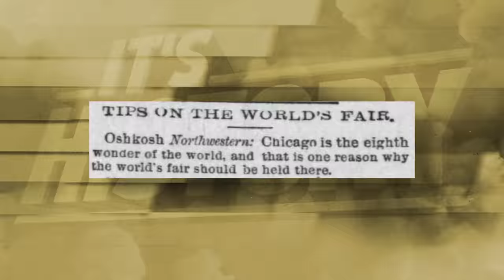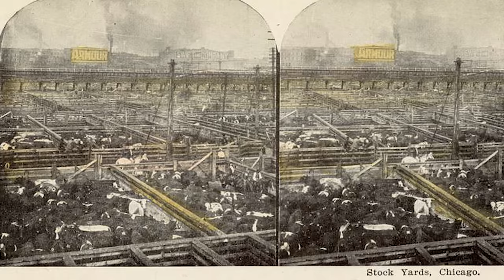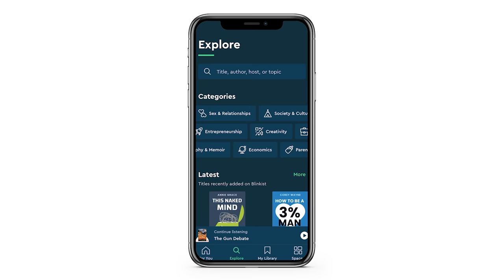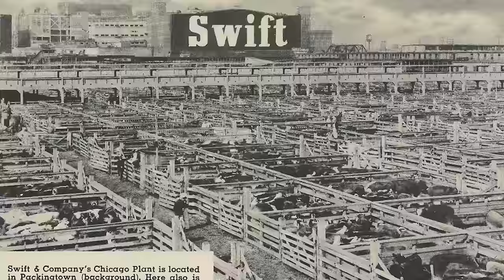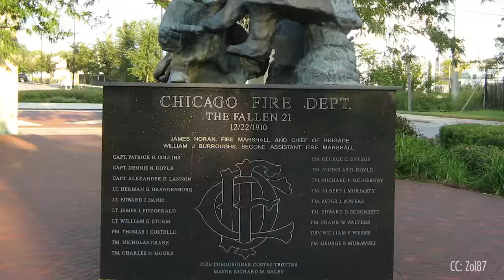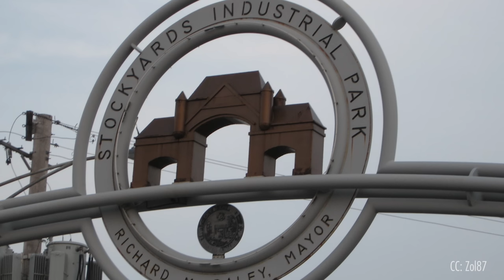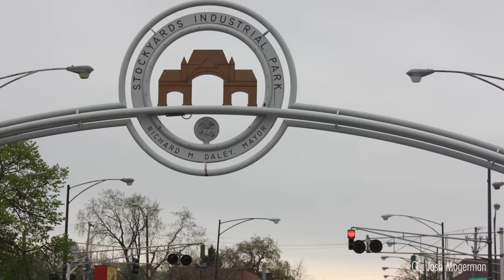Chicago’s Lost Union Stockyards | Chicago's 2nd Great Fire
Advertisement: Blinkist

Discover the fascinating history of Chicago's Union Stockyards, from its early beginnings as a small livestock market to becoming the largest meatpacking center in the world. Learn how Chicago's location as a rail hub played a crucial role in the growth of the meatpacking industry, and how the invention of the refrigerated railcar transformed Chicago into a national meatpacking hub. However, the success of the stockyards came at a cost, as the working conditions and slums surrounding the stockyards were notorious. The video also covers the great fire of 1910 and the downfall of the Union Stockyards. Finally, explore what remains of the historic site today. Don't miss this fascinating look into the history of one of America's most iconic industrial sites.

00:00 - What happened to Chicago Stockyards?
01:10 - Chicago’s First Stockyards
02:28 - How Chicago’s location as a rail hub influenced the meat packing industry
03:08 - The opening of Chicago’s Union Stockyards
06:04 - The refrigerated railcar made Chicago a national meatpacking hub
07:45 - The Manpower & Slums behind Chicago’s Union Stockyards
09:10 - Chicago’s other great fire
10:47 - The Downfall of Chicago’s Union Stockyards
11:37 - What remains of Chicago’s Union Stockyards today?

» CREDIT
Scriptwriter - Bex Weinstein
Editor -  Patrycja Klimczuk,